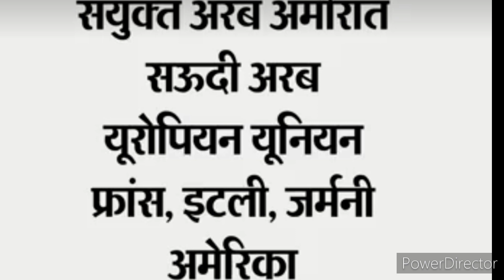G20 में दुनिया ने देखी भारत की power बनेगा middle East Europe corridor.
भारत में आयोजित जी-20 सम्मेलन में एक कार डोर पर आम सहमति बनी और वह बनी मिडल ईस्ट यूरोप कॉरिडोर इसके द्वारा मिडल ईस्ट यूरोप में व्यापार के लिए भारत के नए द्वार खुलेंगे और भारत के रिश्ते और ज्यादा मजबूत होंगे दुनिया में भारत की जी-20 शिखर सम्मेलन की चर्चा बहुत जोरों शोरों से हो रही है और इसी को देखते हुए 1 कैरेट और चाइना को कहीं ना कहीं विस्तार वादी को